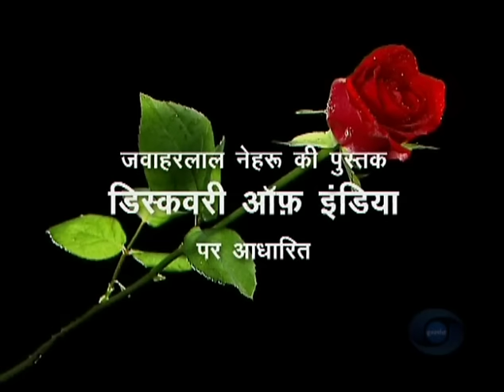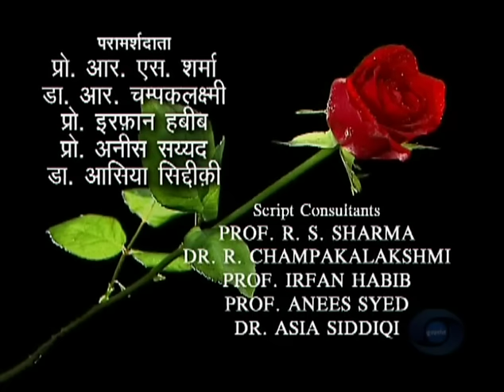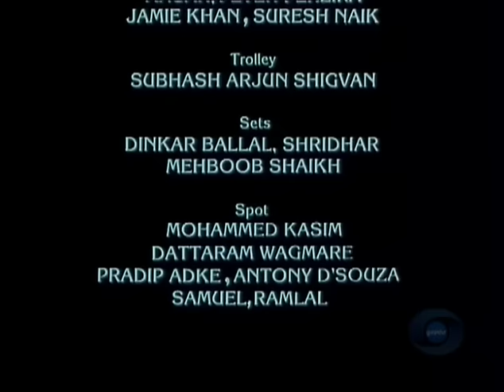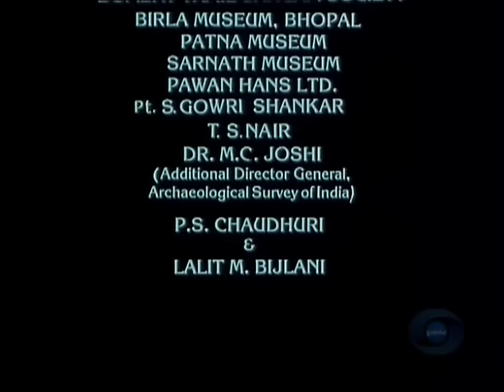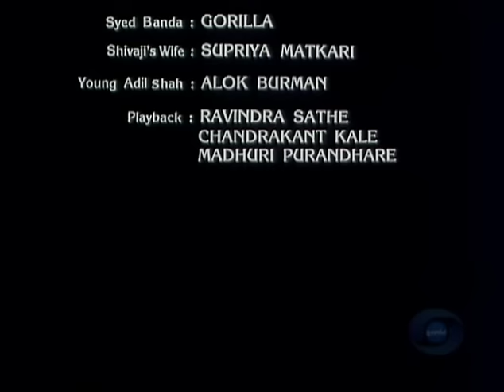Bharat Ek Khoj 38: Shivaji, Part II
Episode 38: Shivaji, Part II

With Naseeruddin Shah as Shivaji, Om Puri as Aurangzeb, Achyut Potdar as Shahfi, Sunila Pradhan as Jiiabai, Ahmed Kahn as Afzal Khan, Sudhir Kulkarni as Gopinath Pant, Chandrakant Kale as Shridhar Pant, Ravindra Sathe as Sampat Rao, Vishwajit Pradhan as Rustam Khan, and Ayub Khan as Yaqub Khan. Playback by Ravindra Sathe, Chandrakant Kale, and Madhuri Purandhare. Script by Govind P. Deshpande.

Nehru noted that Shivaji, having openly raised the standard of revolt, sacked the city of Surat, sparing the English and their factory, and enforced the Chowth (one-fourth) tax payment, as he did in other distant parts of the Mughal dominions in western India.

Since the Marathas stood no chance of driving them off, there is negotiation conducted by Afzal’s trusted envoy Krishnaji Shastry. Shivaji would make a token recognition of Bijapur’s suzerainty and Afzal would leave Shivaji in undisturbed possession of his forts. In making Shivaji’s personal submission, the two men meet at the foot of the Pratapgarh hill after supposedly dispensing with their individual attendants and weapons. When they embrace, Shivaji lethally sinks a hidden weapon into Afzal’s abdomen killing him, and leads the Marathas to victory.

The Mughal army relentlessly harries every fort and captures Pune, Shivaji’s capital, where Shaista takes residence. As the ballad describes the events, Shivaji enters the heavily fortified city in disguise, crawls into Shaista’s bedroom, and injures him. Shaista escapes, and the raiders withdraw without plunder but the affair is a blow to Mughal pride.

Breaking out of the hills in 1664, Shivaji leads his forces north into Gujarat and ransacks the great port of Surat for forty days, sparing only the well- defended English ‘factory’ (fortified warehouse). Aurangzeb now sends another large Mughal army, under the valorous Jai Singh who secures fort after fort. By 1665, Shivaji, cornered near Purandhar, sues again for terms. A sincere jai Sigh counsels Shivaji to combine Shakti (might) with Yukti (logic). jai Singh also advises him to travel to Agra to attend the emperor in person, and sends his son Ram Singh as a surety for Shivaji’s safety. Shivaji feels slighted at Aurangzeb’s court where his presence is barely acknowledged as a 5000-Mansabdar. After an angry encounter with the emperor, he is detained in a virtual house arrest. True to form, the mortified Shivaji escapes buried in a basket of confectionary and reaches Maharashtra unharmed.

In 1674, Shivaji appoints himself as Chhatrapati (king) and remains an independent sovereign till his death in 1680, leaving a Maratha kingdom of great but ill-defined extent. In the early decades of the 18th century, the Marathas act collectively, but by 1740, the big Maratha families begin to peel away, although they recognise the authority of the Peshwa of Pune. In the wake of Ahmed Shah Abdali’s plunder of Delhi in 1756 and subsequent withdrawal, Peshwa Balaji Baji Rao pushes into the Punjab. But without the support of the Rajputs and Jats, the political advantage is lost and the Marathas go under decisively to Abdali’s Afghan army at Panipat in 1761.

As Nehru comments, the Panipat defeat of the Marathas weakened them no end, just when the British East India Company was emerging as an important territorial power of India.

Producer Doordarshan
Language Hindi

Credits